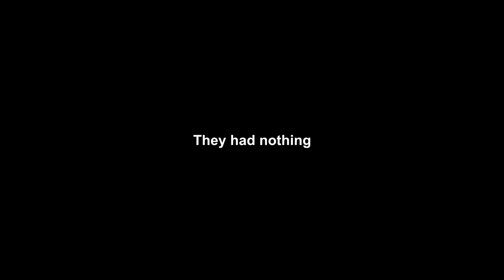The Bush Incident - The Cycle Frontier High MMR PvP Highlights #16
I finally set up a discord! Come join

One of the best instanced based extraction games in the genre, highly recommend you try this wonderful game out.